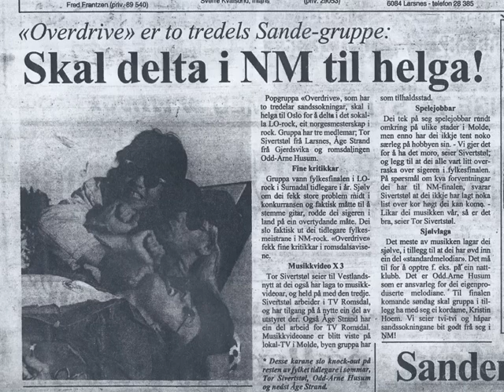9. april 2021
Tor sivertstøl odd arne husum Åge strand